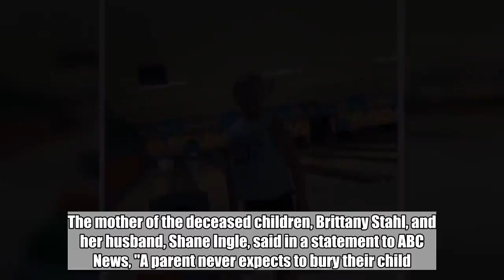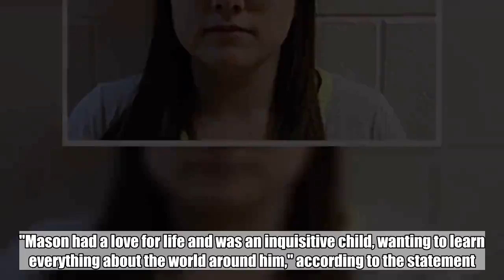'A parent never expects to bury their child,' says mom of 3 kids killed at bus stop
A mother who lost three of her children after they were struck and killed by a pickup truck at their Indiana bus stop on Oct. 30 said a "big part" of her died that day as well.  Identical twin 6-year-old brothers, Xzavier and Mason Ingle, and their 9-year-old sister Alivia Stahl, were hit as they tried to board a bus on a rural road in Rochester, Indiana, police said. An 11-year-old boy was also struck and suffered multiple broken bones, according to authorities.  The mother of the deceased children, Brittany Stahl, and her husband, Shane Ingle, said in a statement to ABC News, "A parent never expects to bury their child."  "The heart ache consumes you and not just one child but three children at the same time," the statement read. "Our loss is more then what we can even express in words."  Stahl and Ingle described each of their children in the statement, saying that "all three of their smiles were contagious to everyone around them."  Alivia was about "looking forward to eating tons of rainbow poop emoji cupcakes with family, friends and classmates" on her upcoming 10th birthday on Dec. 22, the parents said, describing her as "caring and compassionate."  "Our daughter was such a beautiful soul," the statement read. "...Her passion was to help and bring joy to others. She was such a "Mother Hen" especially to her adorable twin brothers."  Mason was a "mommy's boy" with a "shy and caring personality" and "hugs that could melt anyone's heart," his parents said.  "Mason had a love for life and was an inquisitive child, wanting to learn everything about the world around him," according to the statement.  Xzavier was described as a "daddy's boy" with a one-of-a-kind personality.  "He brought so much laughter with his comical sense of humor," the grieving parents wrote. "He was adventurous and loved the outdoors."  The family is still reeling over the children's deaths, saying, "Every night we go to sleep without their hugs and kisses. And every morning we wake up to reality and wishing it was just a dream. We miss them so much. Our lives are forever changed."  "Not only did our three children die that day but a big part of us died with them," the statement read. "Christmas and Alivia's birthday approaching our lives are filled with so much pain and emptiness."  Stahl and Ingle vowed to "do everything" in their power to keep their children's memories alive and thanked the well-wishers who have been sending them support and prayers.  Michael Schwab, Stahl's father, told ABC News that the family is trying to achieve "meaningful legislation" in the state for an improved school bus loading zones.  The alleged driver, Alyssa Shepherd, 24, allegedly told police that she saw flashing lights but she didn't realize it was a school bus picking up school children.  Shepherd is charged with three counts of reckless homicide and one misdemeanor count of disregarding a stop sign and causing injury. She has pleaded not guilty to the charges.  ABC News' Bill Hutchins